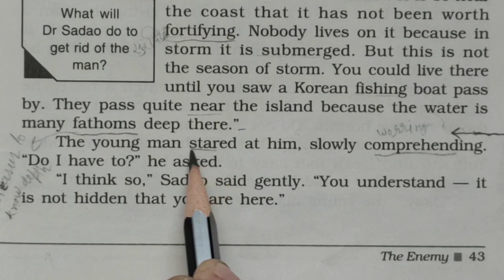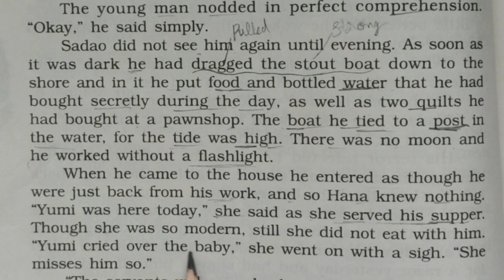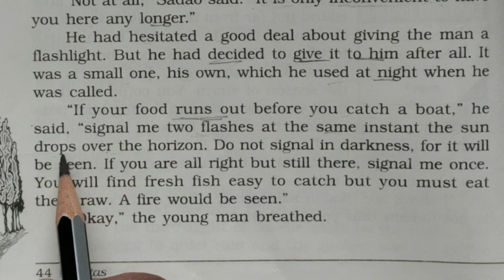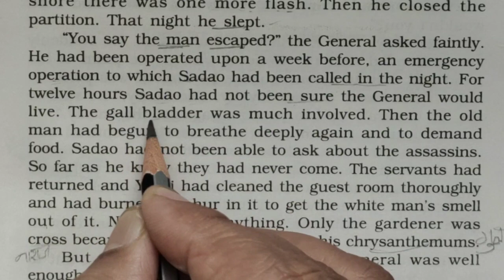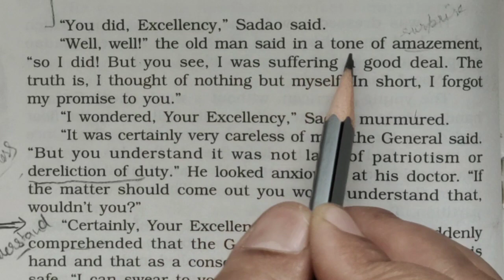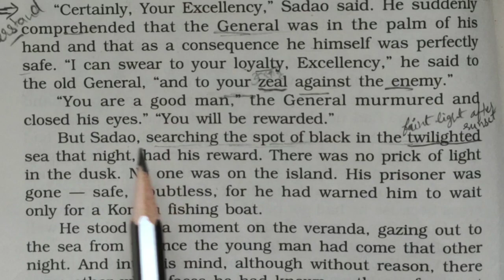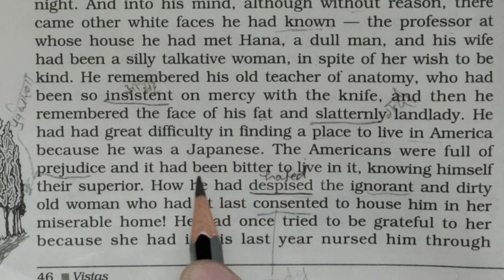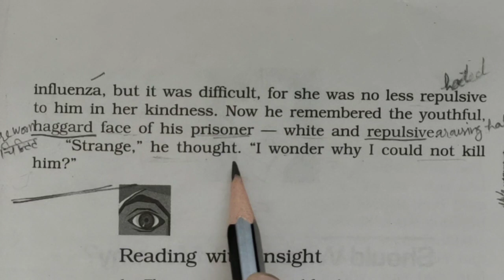12 English Ch-4 The Enemy